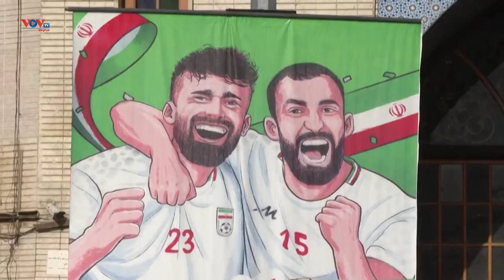Iran đặc xá hàng trăm phạm nhân sau trận thắng Xứ Wales | VOV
Bộ Tư pháp Iran ngày 28/11 thông báo chính quyền nước này đã đặc xá cho hơn 700 tù nhân và phạm nhân sau khi đội tuyển bóng đá nước này giành chiến thắng 2-0 trước đội Xứ Wales trong khuôn khổ World Cup 2022 tại Qatar.
Trang thông tin MizanOnline thuộc Bộ Tư pháp Iran nêu rõ 709 phạm nhân tại nhiều nhà tù đã được phóng thích, bao gồm cả một số người bị bắt giữ gần đây.
Thông tin trên được đưa ra sau khi tuyển Iran vượt qua Xứ Wales với tỷ số 2-0 ở những phút bù giờ cuối cùng trong trận đấu diễn ra chiều 25/11 (giờ Hà Nội). Roozbeh Cheshmi khai thông thế bế tắc phút 90+8 sau cú sút quyết đoán từ ngoài vùng cấm. Đến phút 90+11, Ramin Rezaeian ấn định tỷ số bằng pha dứt điểm tinh tế qua thủ môn Danny Ward.
Tuyển Iran giành chiến thắng đầu tiên tại World Cup 2022. Đây cũng là trận thắng đầu tiên của đội bóng số một châu Á trước các đại diện đến từ châu  u trong lịch sử dự World Cup.
Trước đó, Iran thất bại 2-6 trong trận ra quân gặp Anh hôm 21/11. Đội tuyển này còn hứng chịu tổn thất lớn sau trận đấu đó khi thủ môn chính Alireza Beiranvand bị gãy mũi do va chạm với đồng đội trong lúc cản phá bóng.
2h sáng ngày 30/11, Iran sẽ chạm trán Mỹ.